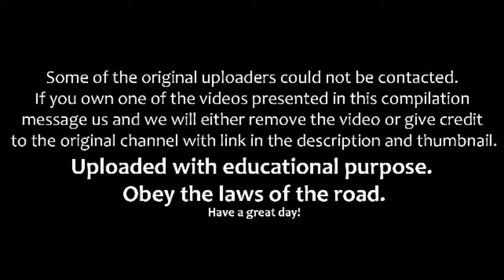Here is why you should NEVER RUN A RED LIGHT Car Crashes Compilation November 2018. Subscribe!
Welcome! We collected the best

video from this year. From bear attacks

to creepy clams, playful pranks

before the cataclysm. Selection, crazy and

the most touching video of the year.